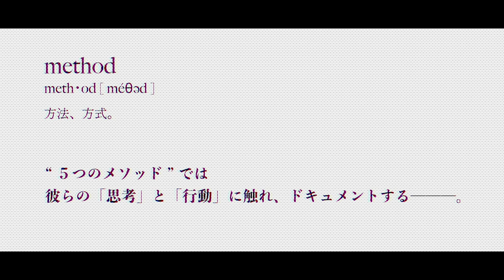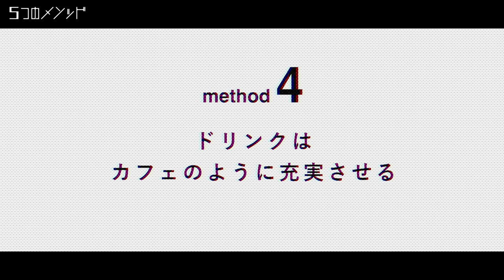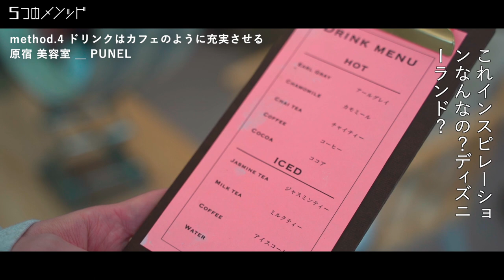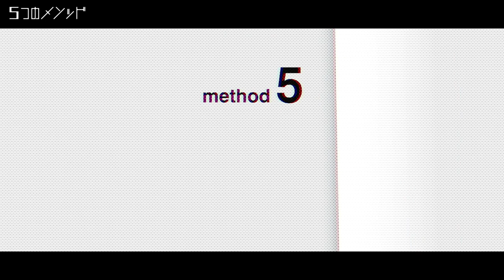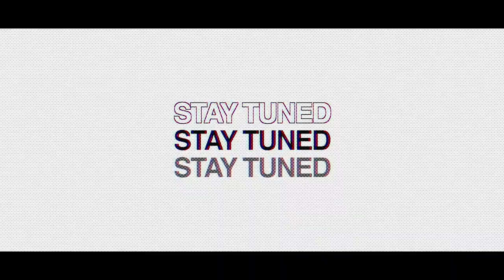5つのメソッド ─ PUNEL ─ 後編 | HAIRCAMP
2021年5月にオープンしたPUNEL。そして新店舗「SOL」。
店舗で働く美容師たちへの想いが垣間見える、彼らのメソッドに迫る。

▼5つのメソッド
1. セミナー内容は受講者に合わせる
2. 仕事おさめの日は集合写真を撮る
3. ドリンクはカフェのように充実させる
4. 使う薬剤の種類に縛りはつけない
5. 全員が主役となり活躍できる場を作る
（1〜2は前編にて）